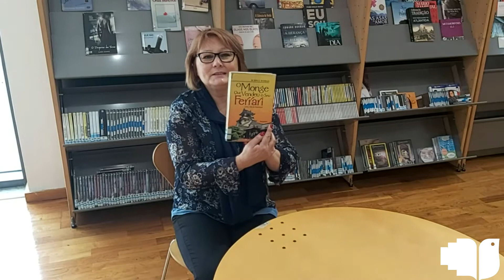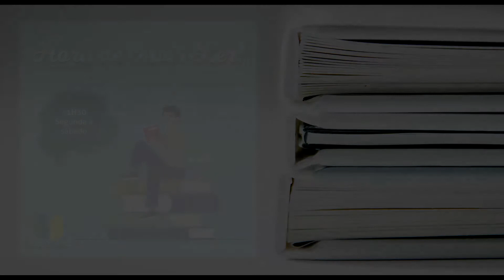Hora de Ouvir Ler - Episódio 6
SHARMA, Robin - O Monge Que Vendeu o seu Ferrari

O Monge que Vendeu o Seu Ferrari é um best-seller inquestionável que oferece aos leitores uma série de lições simples e eficazes sobre como viver melhor. Combinando de uma forma inovadora a sabedoria espiritual do Oriente com os princípios ocidentais de sucesso e trabalho, mostra, passo a passo, como viver uma vida de coragem, equilíbrio, alegria